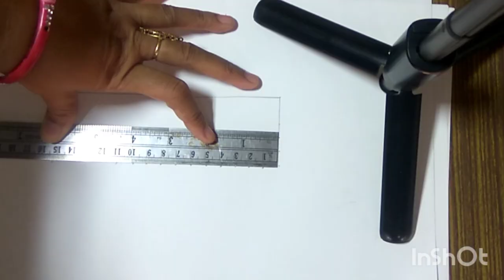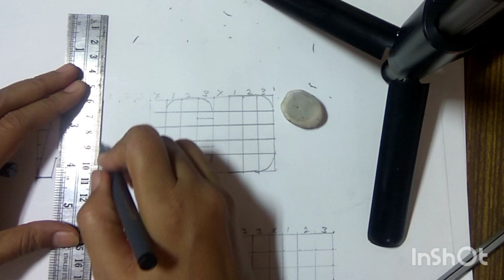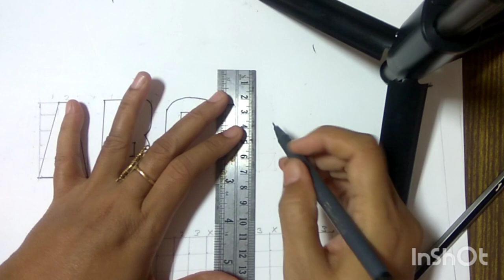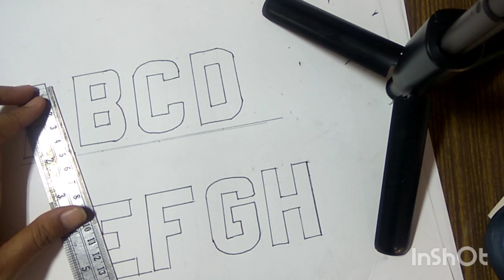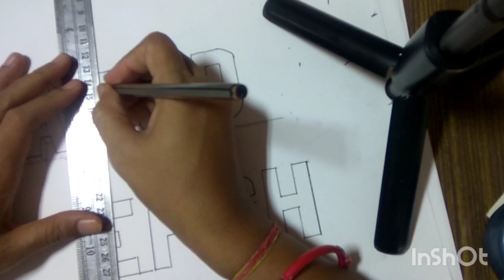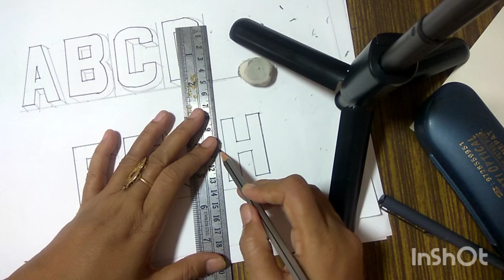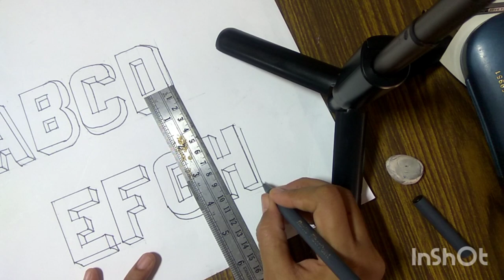How to write A to H in graph with shadow